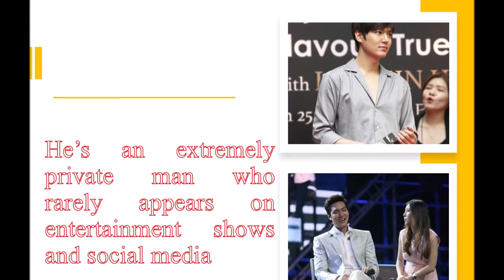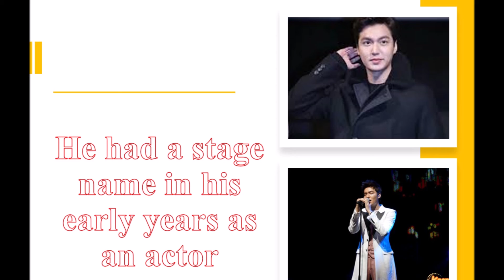10 surprising facts about Lee Min Ho | Korean actor | fan of asian dramas